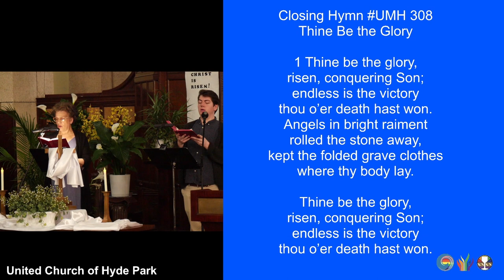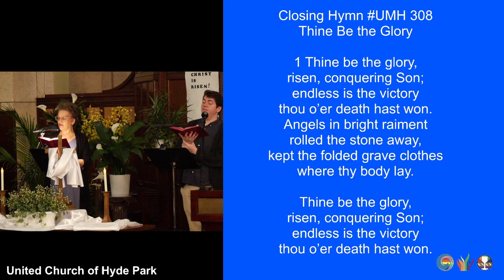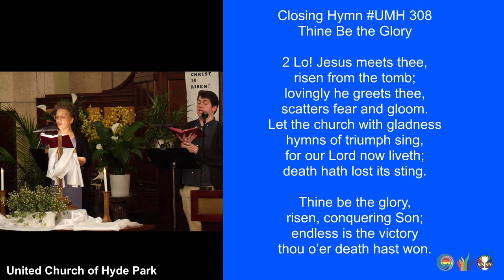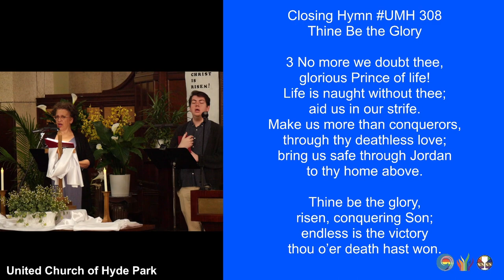“This Be the Glory” (UHM 308)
1 Thine be the glory,
risen, conquering Son;
endless is the victory
thou o’er death hast won.
Angels in bright raiment
rolled the stone away,
kept the folded grave clothes
where thy body lay.

[Refrain:]
Thine be the glory,
risen, conquering Son;

2 Lo! Jesus meets thee,
risen from the tomb;
lovingly he greets thee,
scatters fear and gloom.
Let the church with gladness
hymns of triumph sing,
for our Lord now liveth;
death hath lost its sting. (Refrain)

3 No more we doubt thee,
glorious Prince of life!
Life is naught without thee;
aid us in our strife.
Make us more than conquerors,
through thy deathless love;
bring us safe through Jordan
to thy home above. (Refrain)

Musicians:
Jade Maze, vocalist
Benjamin Boutell, vocalist